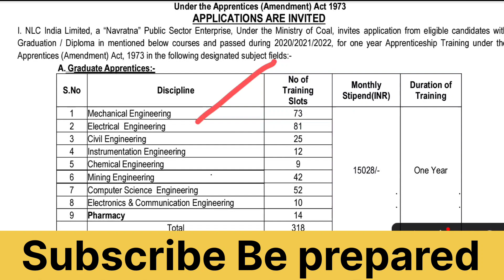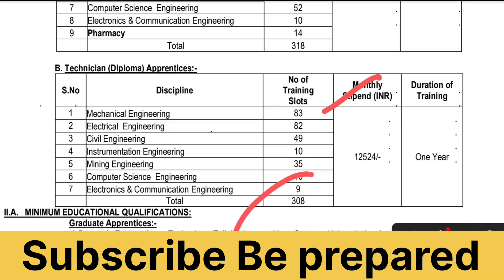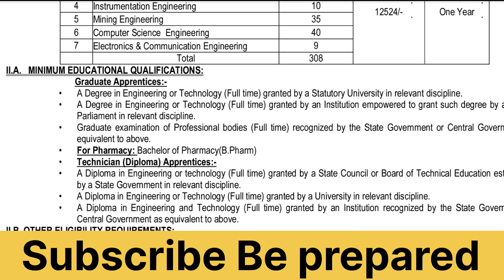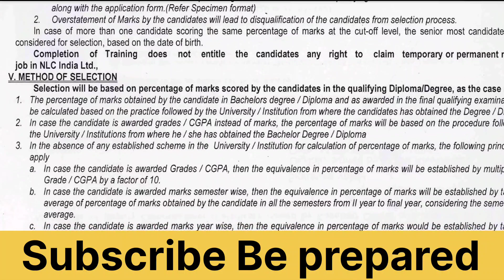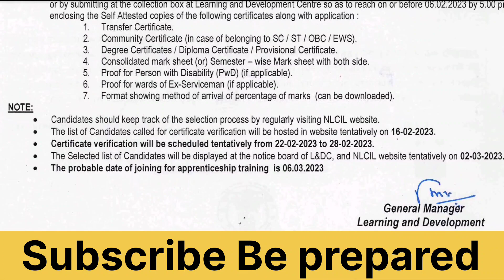NLC Graduate, Technician jobs || B. tec, diploma.